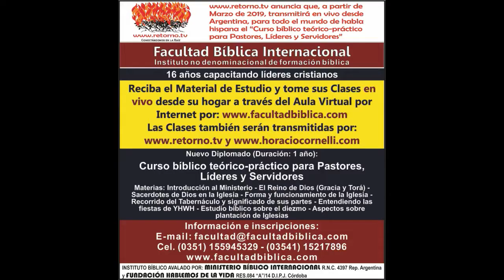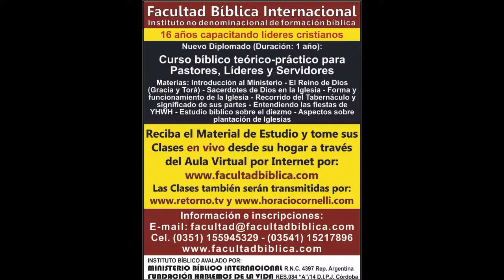Horacio Cornelli: Virtudes y Pecados de las Iglesias del Apocalipsis - P3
Enseñanza bíblica semanal en vivo por el Dr. Horacio J. Cornelli a través de y